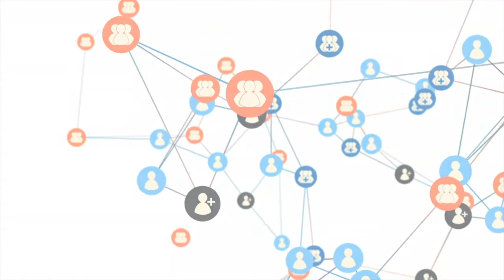Hiring Now | Physician Assistant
Hiring a Physician Assistant for a well-known network of NYC Family Health Centers.